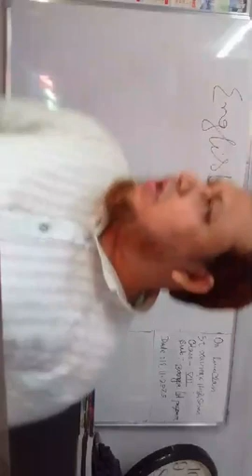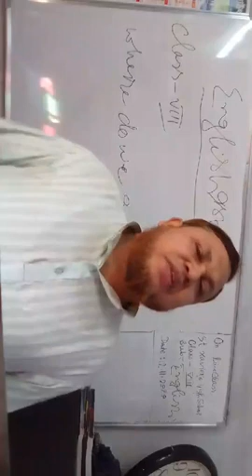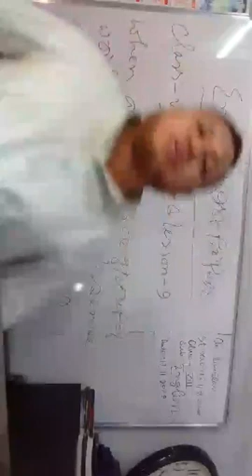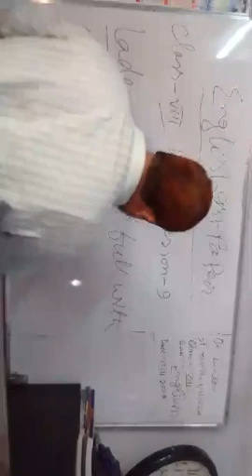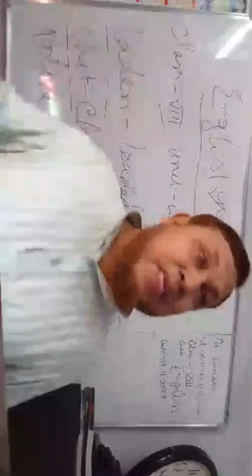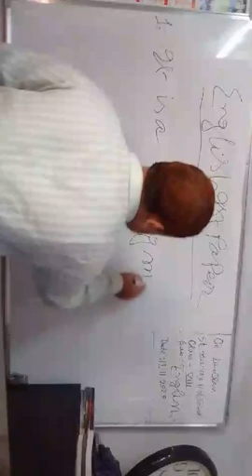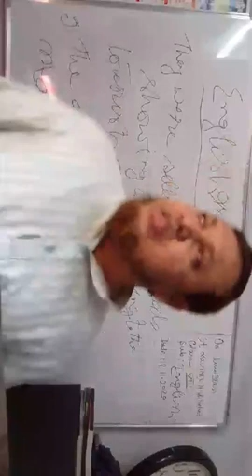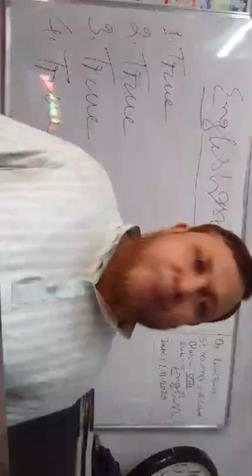14 November 2020